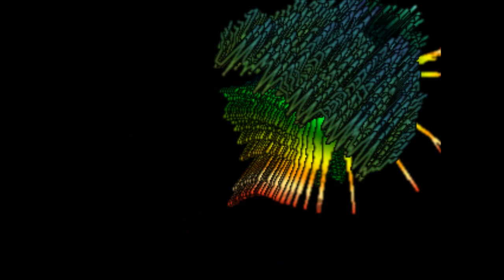Toni A. Martínez - No plores més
7ª canción de su maqueta: "Cafeína"
"Es un tema esperanzador y alegre, con sonidos y melodías que ayudan bastante a sentirse bien."

Letra:
Vens amb por, feta pols, a contar-me els teus errors,
amb l'esperança de que trobe solució.
Tu ja saps, cóm es fa, has d'aprendre a rebutjar
per a que no, no et rebutjen a tu abans.

Comprenc que penses que el teu món gira al revés,
però has d'aprendre a ser feliç amb el que tens.
Obri els teus ulls al cor.

No plores més, abraça'm bé, i sent un núvol envoltar la teua pell.
Estem junts, sense llum, el sonriure perdut. Batega el so d'un cor pur.
No perdes temps, sigues concient i gaudix la vida com si poguera ser.
Tin la mà, agafa-la, tingues fe en l'endemà. Doncs tot açò pasarà.
On digues estaré. No tingues por de res.
Oblida el plor, la foscor, l'amargor, el malson, la tensió i ompli el clot amb desitjos que es facen debó.

Passa el temps, tot surt bé, el sonriure està creixent.
Sents que no hi ha ningú que et puga vencer més.
Vius per dins un bufit, que et fa fort per ser feliç.
Veus com l'angoixa està escurrint-se pels teus dits.

Abans em deies el teu món gira al revés.
L'has aturat al vore que pots manar sobre ell.

On tu digues jo estaré. No tingues por de res.
Ahhhhhh, veus com creix el teu somriure.
Busca'm quan estigues sola,
quan necesites un bon amic,
busca'm si tens llàgrimes a la pell
que jo te les secaré.
No plores més.
No plores més.

Traducción:
Vienes con miedo, hecha polvo, a contarme tus errores con la esperanza de que encuentre solución. Tú ya sabes cómo se hace, debes aprender a rechazar para que no te rechacen a ti antes. Comprendo que pienses que tu mundo gire al revés, pero has de aprender a ser feliz con lo que tienes.
No llores más y abrázame bien, y siente una nube que envuelve tu piel. Estamos juntos, sin luz, la sonrisa perdida, late el sonido de un corazón puro. No pierdas tiempo, sé consciente y disfruta la vida como si pudiera ser. Ten mi mano, cógela, ten fe en el mañana, que todo esto pasará. Donde digas estaré, no tengas miedo de nada, olvida el llanto, la oscuridad, la amargura, la pesadilla, la tensión y llena el vacío con deseos que se hagan realidad. No llores más.
Pasa el tiempo, todo sale bien, tu sonrisa está creciendo. Sientes que no hay nadie que pueda vencerte más. Vives por dentro un soplo que te hace fuerte para ser feliz. Ves como la tristeza se va escurriendo por tus dedos. Antes me decías que tu mundo gira al revés. Lo has parado al ver que puedes mandar sobre él.
No tengas miedo de nada, donde tú digas yo estaré. Ves como crece tu sonrisa. Búscame cuando estes sola, cuando necesites un buen amigo, búscame si tienes lágrimas en la piel que yo te las secaré. No llores más.